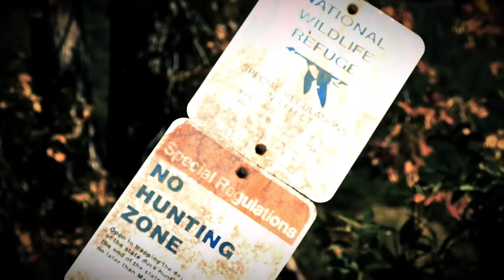6/60: A Duck Season on the Upper Mississippi River - TRAILER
OFFICIAL TRAILER - series coming next week!

6 ducks. 60 days. That's our duck season at home on the Upper Mississippi River. Follow along with this special 3 part series of Nomad Chronicles Waterfowl TV as we take this seasons journey from start to finish.